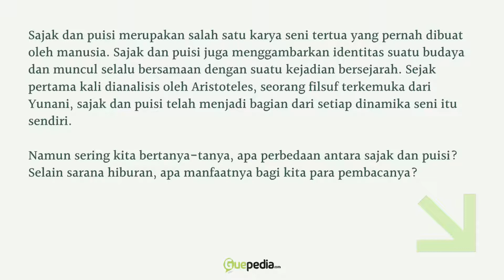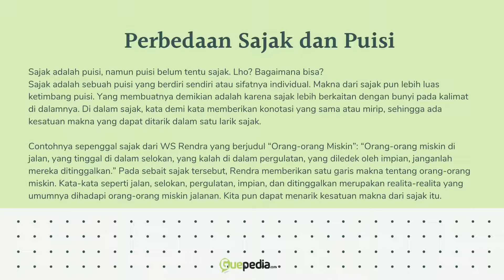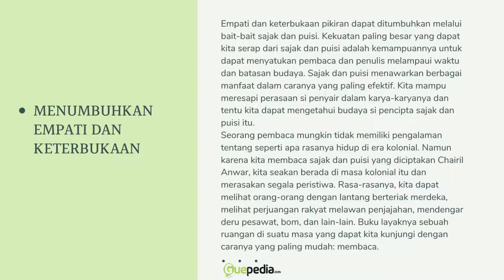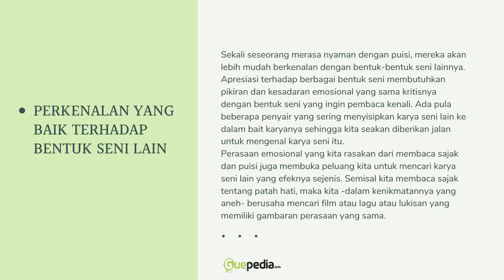PERBEDAAN SAJAK DAN PUISI YANG BANYAK ORANG TIDAK PAHAM